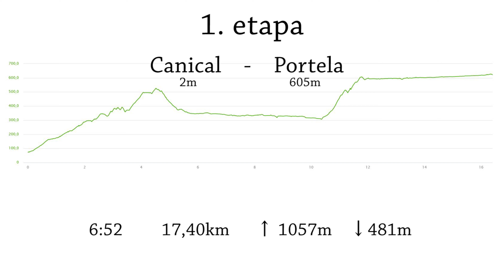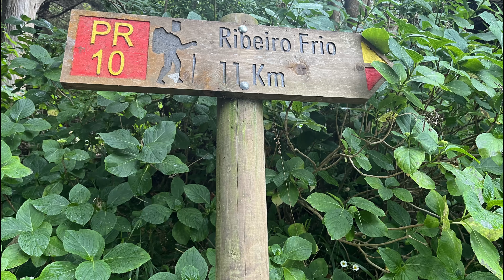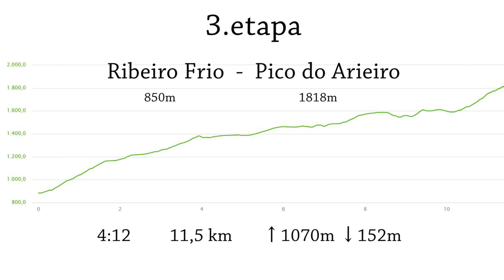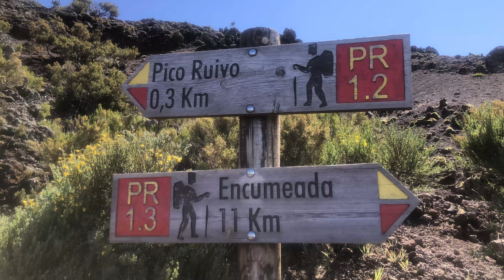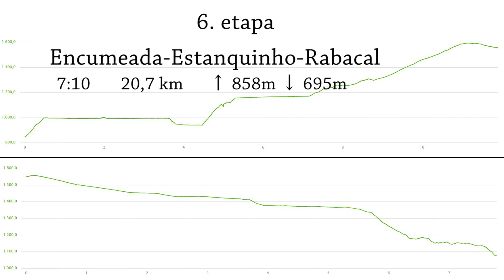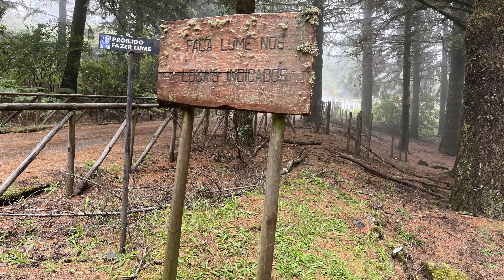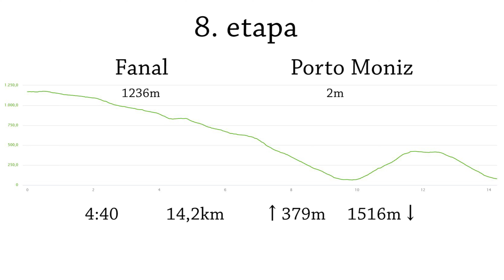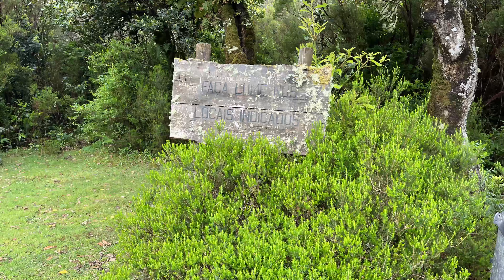Trek po Madeiře se Sígou | HIGHPOINT.CZ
Mrkni na Sígovo dobrodružství na Madeiře.